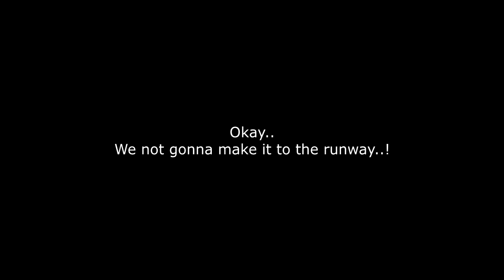KSP Breaking Ground - Launching Space Telescope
This is my second video on Kerbal Space program game. this is version 1.7.3 with Breaking Ground DLC and in this video I'm launching a Sentinel Space Telescope using space shuttle, this might not so spectacular but I hope you enjoy the video. don't forget to leave a Like and Comment, and again. thanks for watching.

Racing Wheels
Gaming Mouse
Gaming Keyboards

Here's some details about this game.
Game : Kerbal Space Program Version 1.7.3 with Breaking Ground DLC
Mods :
- Kerbal Enginer Redux
- Full Auto Strut
- Mech Jeb 2
- Re-Stock
- Re-Stock Plus
- Near Future Solar
- Near Future Props
- Tweak Scale

If you have this game installed, you can install those mods via CKAN, and For more information about those mods please refer to Forum Kerbal Space Program.

Credits:
CYBUTEK, jrbudda
Xyphos
Sarbian
linuxgurugamer
ReStock Team
Nertea
Biotronic, pellinor, LisiasT